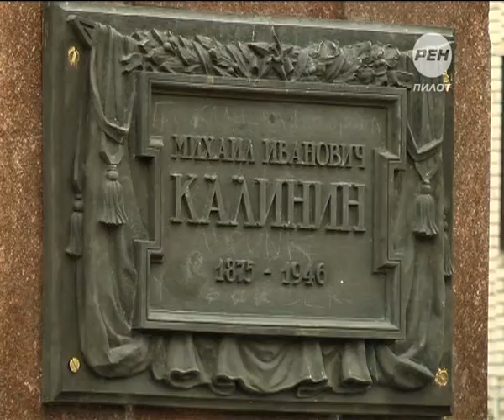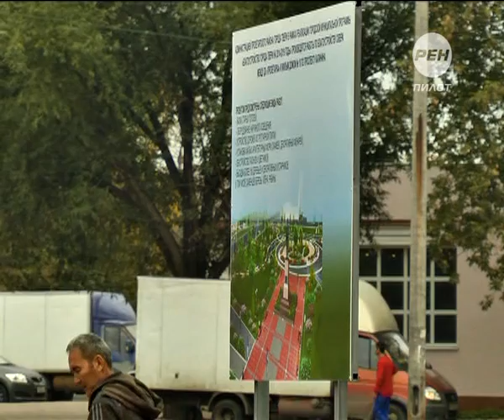Новый старый Калинин. 2014-09-12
Возвращение Калинина состоялось. После непродолжительных подготовительных работ памятник «всесоюзному старосте» установили на новом месте, на проспекте Калинина. Специально к переезду монумента здесь вырубили все деревья, якобы не вписавшиеся в проект благоустройства. Сейчас Михаил Иванович одиноко возвышается на своем пьедестале среди пней.